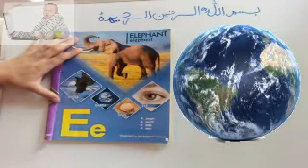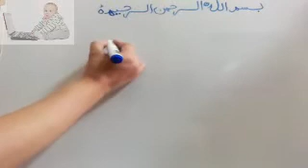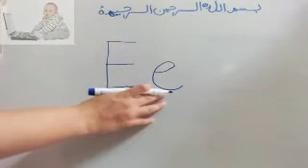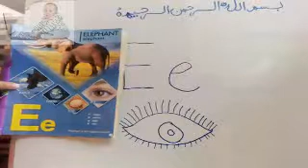Phonics Song for Children | Alphabet E | Letter Sound E | Singing for babies | For Kids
AOA. How are you everyone ? I hope everyone's will be fine. Come 2 learns is my new Channel .